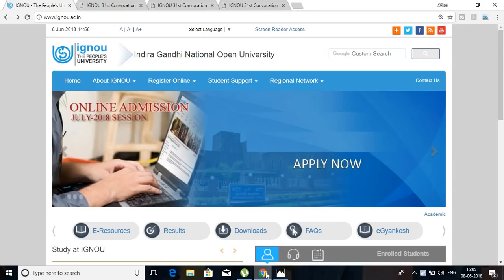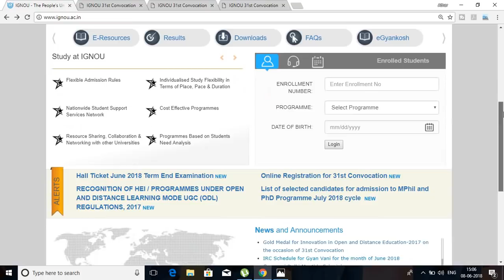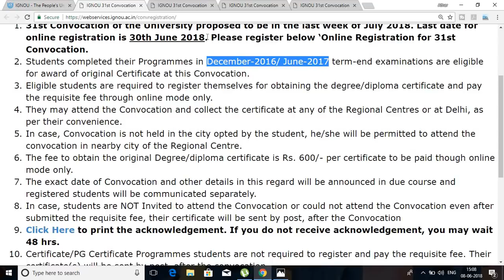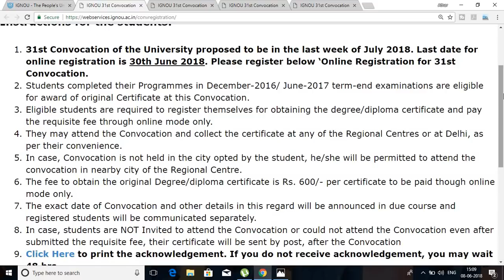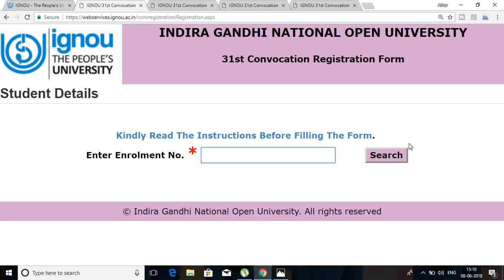IGNOU 31st CONVOCATION 2018 Registration Starts || [COMPLETE DETAILS]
IGNOU has starts Registration for 31st Convocation 2018...Those Students who have COMPLETED  there Respective Degree/Certificate/Diploma Exam in DEC 2016 TERM END EXAMINATION OR JUNE 2017 term end examination can attend the 31st Convocation 2018  whose Registration begins Today and the last date is 30th JUNE FOR REGISTRATION...IGNOU will Announced the Exact date of Convocation on due course on there Website...you can subscribe my channel so that you will get the information about ignou convocation dates whenever it announced..Thanku

My LAPTOP :-

My Mic :-

Pilot v7 Pen (USE THIS PEN FOR YOUR EXAM) (AMAZON)

IGNOU HELPBOOK(SOCIOLOGY)-